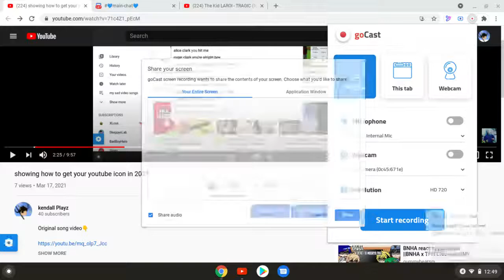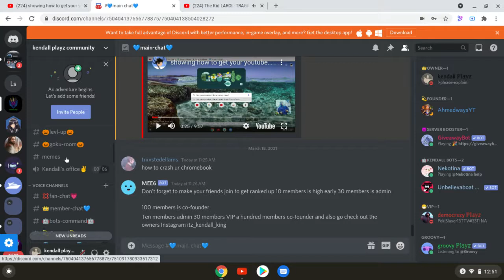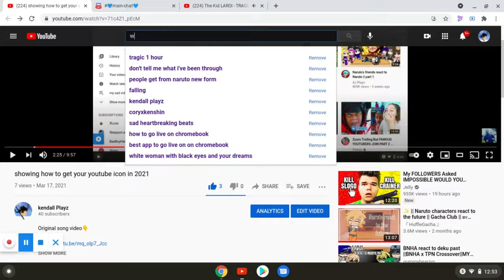THINK YOU GUY ILYG